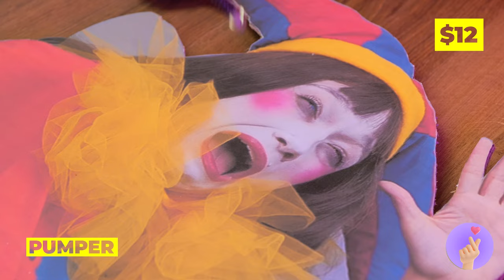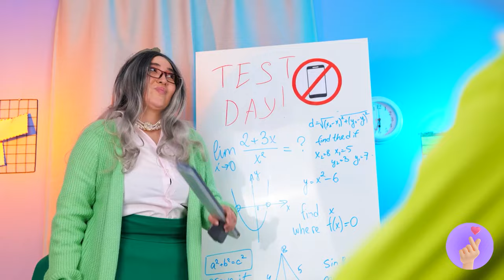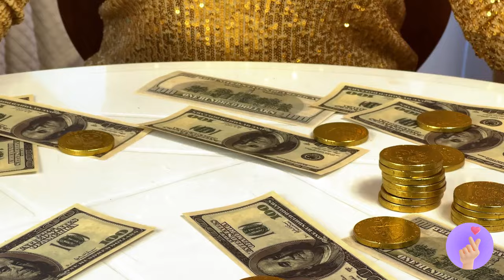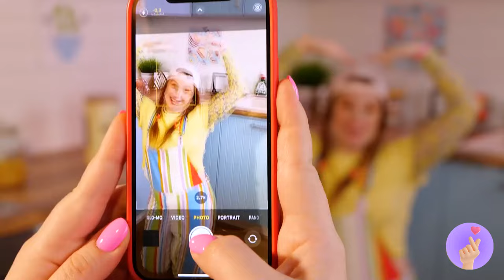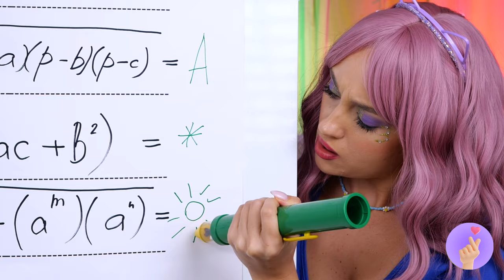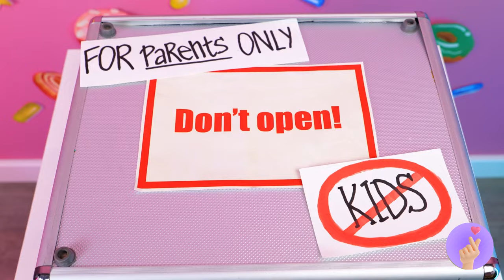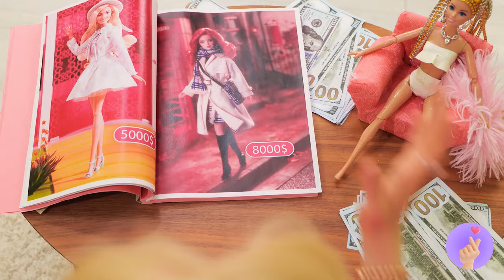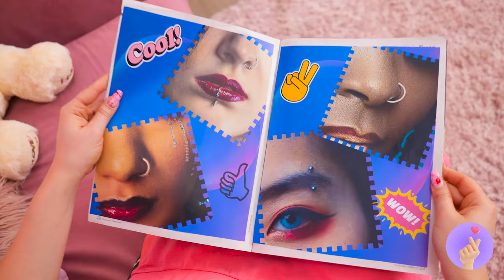YUMMY! DIY Candy Pomni ! 🍭🎪 *ASMR Crazy Digital Circus And Cool Gadgets*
DIY Candy Pomni! 🤡❤️ *ASMR Crazy Digital Circus And Cool Gadgets*". Get ready to satisfy your cravings as we immerse ourselves in the whimsical world of candy creation and digital circus fun, accompanied by ASMR sensations and cool gadgets! 🍭🎈

🤹‍♂️🍬 Step right up to the mesmerizing spectacle of the DIY Candy Pomni, where the magic of the digital circus meets the sweetness of homemade treats. Watch in awe as we craft delectable candies in all shapes and flavors, bringing joy and wonder to the circus-goers and viewers alike! 🎉🍫

🎪🤡 Immerse yourself in the sensory delight of the ASMR Crazy Digital Circus, where every crunch and crackle sends tingles down your spine. From the gentle rustle of candy wrappers to the satisfying snap of freshly made treats, this auditory experience is sure to leave you feeling relaxed and content! 🎶🎪

🔮💡 Discover the wonders of Cool Gadgets that add an extra layer of excitement to our candy-making extravaganza. From high-tech candy thermometers to ingenious shaping tools, these gadgets make the process both fun and efficient, ensuring that every candy creation is a work of art! 🍬🔧